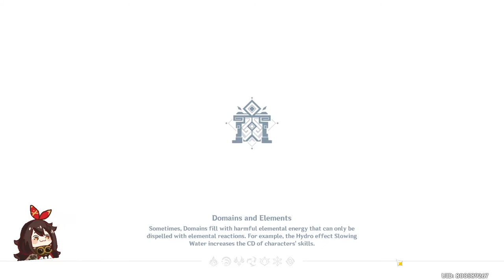Luxurious Chest in Domain of Forsaken Ruins Genshin Impact 2020 l Adventurers l Connect Adventurers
Hi Adventurers! Time to have an adventure! This world is loaded with incredible games and with even more difficult things We HERE We SHARE Because We CARE.